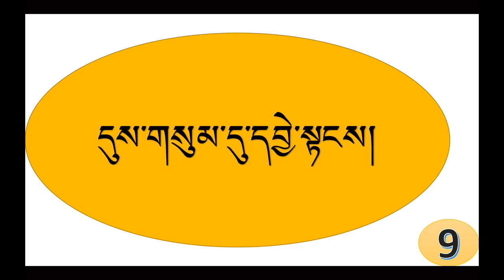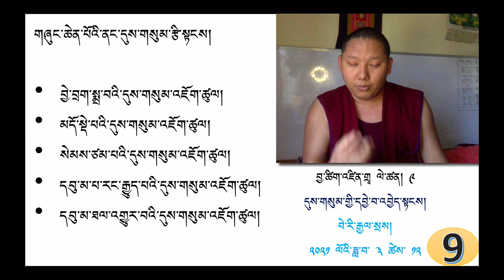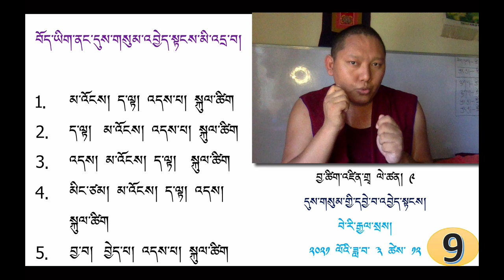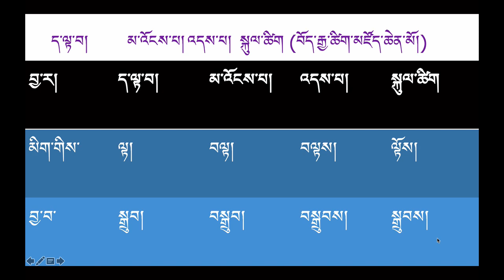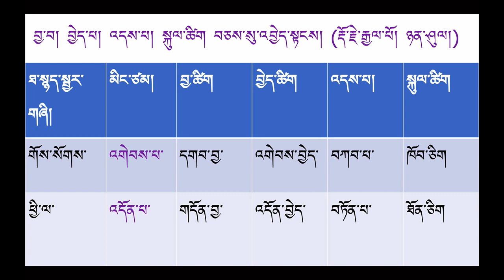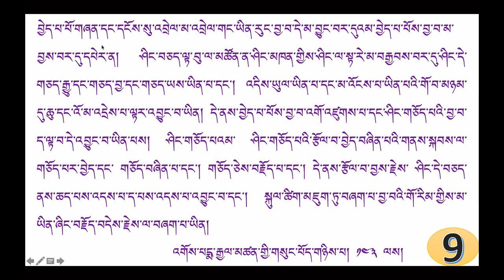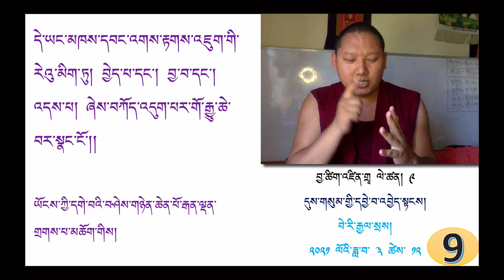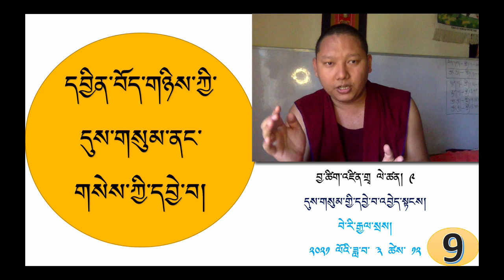དུས་གསུམ་གྱི་དབྱེ་བ་འབྱེད་སྟངས། བྱ་ཚིག་འཛིན་གྲྭ ༩) Tibetan Verb Class 9th